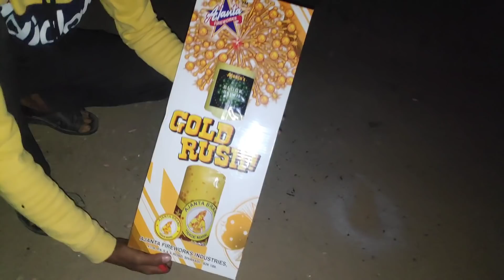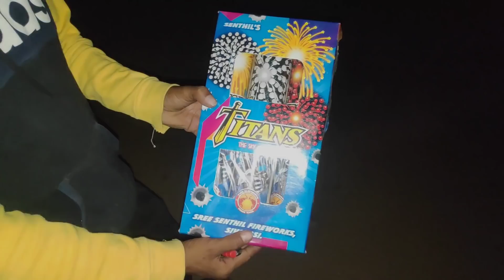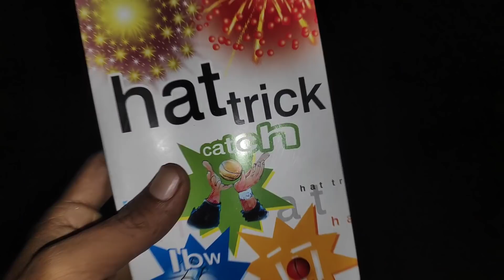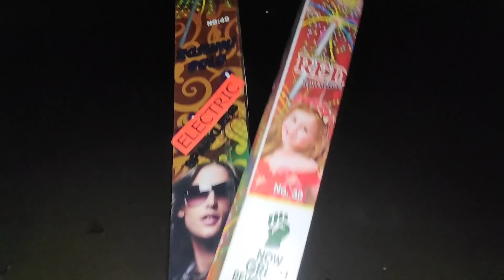Testing Diwali ke Patake 2020 | Part - 6 | crackers testing | Testing 13